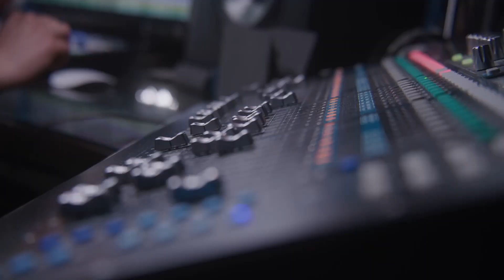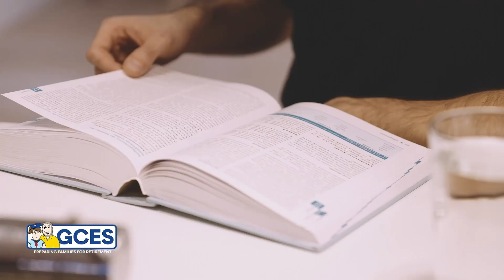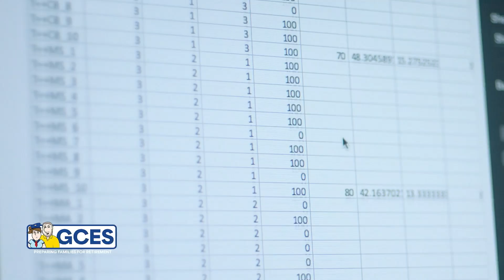Our Two Cents EP10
In this video, we delve into managing risk while investing in retirement. Discover effective strategies to balance risk and reward, protect your savings, and ensure a steady income stream. Stay informed to make smart investment decisions for a secure retirement!